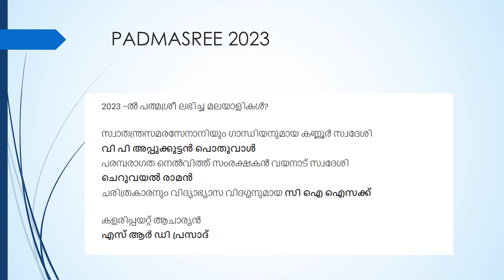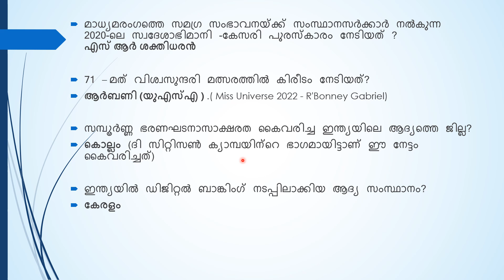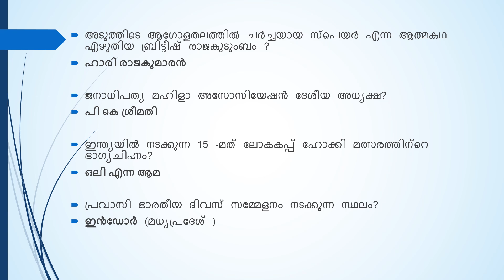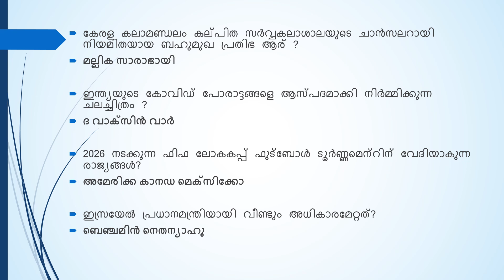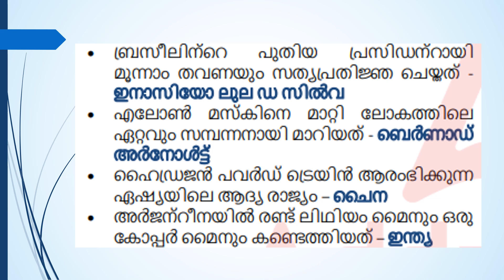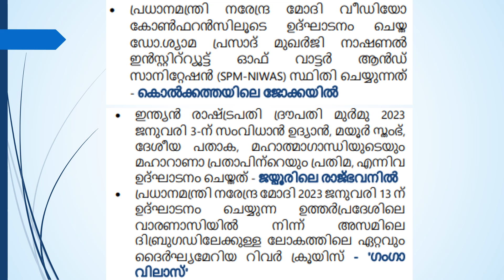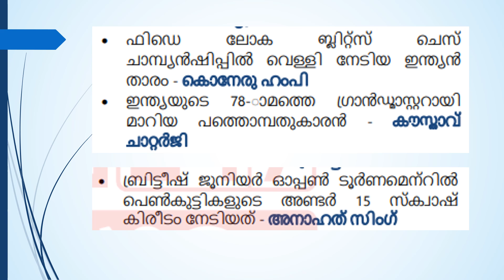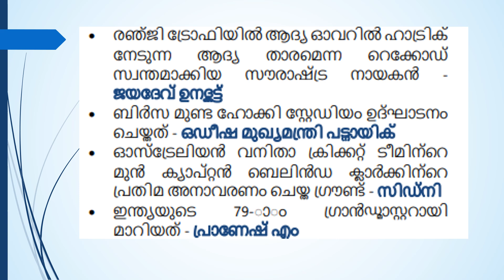Current Affairs January2023 for CSEB#csebexam